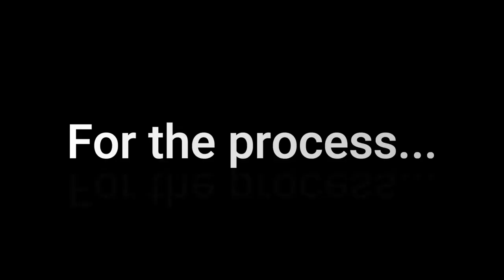How to make APRON | Quick Guide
As a apron maker, I will show you how to make apron quick guide.